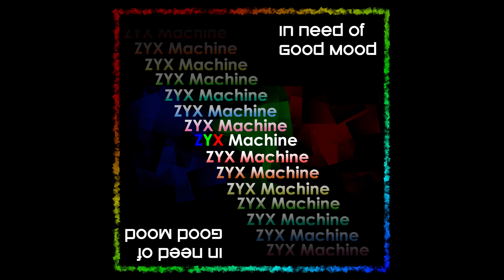Zyx Machine - Sincere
This is Sincere, from ZYX Machine album "In need of good mood" I hope you enjoy it!